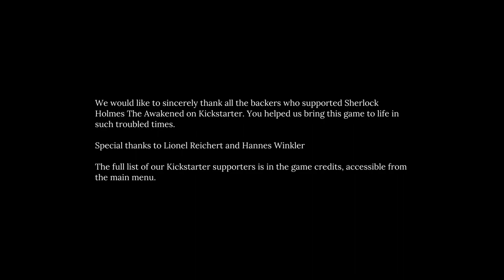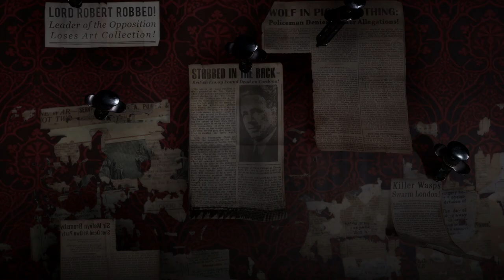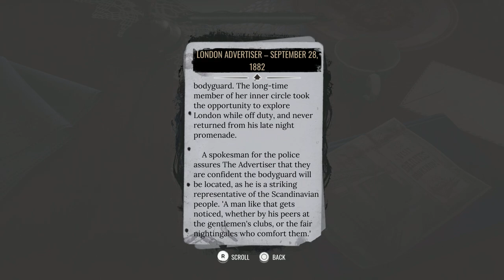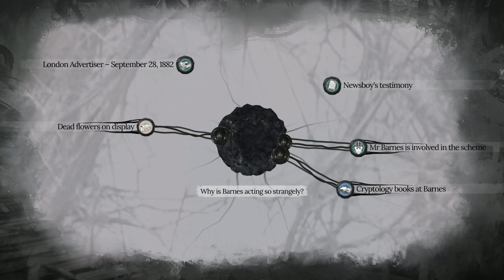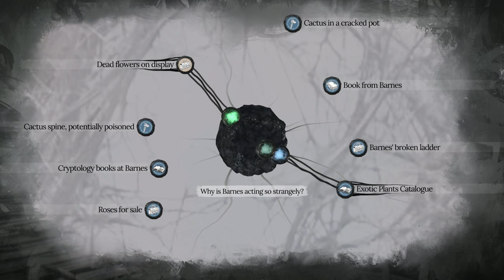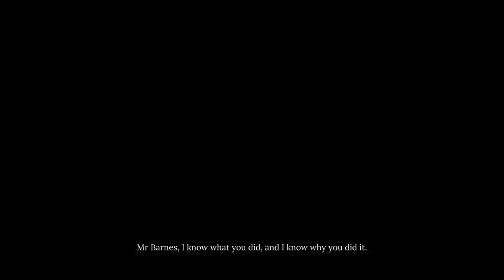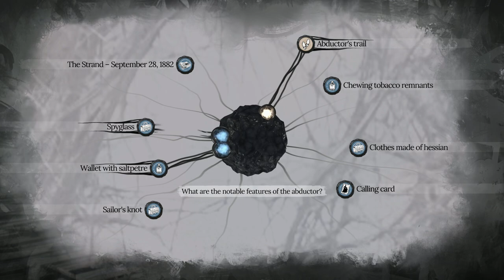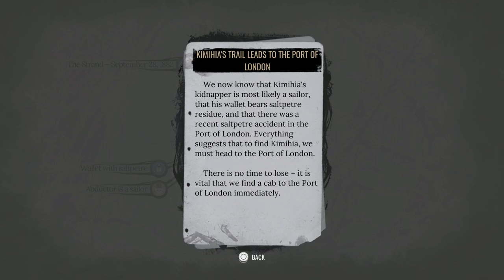Sherlock Holmes: The Awakened (PS5) Walkthrough part 1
Thanks to Frogwares for the game code.

A young Sherlock takes on Cthulhu

Take on a psyche-shattering case that forever changes a young Sherlock and Watson. A nerve-racking Lovecraftian adventure, rebuilt from the ground up with modern graphics and gameplay. Become Sherlock Holmes, and find yourself at the heart of the terrifying Cthulhu Mythos as you investigate a series of mysterious disappearances in Europe and the US.